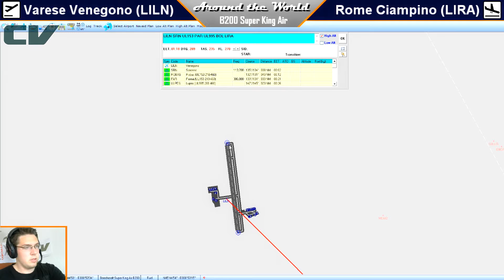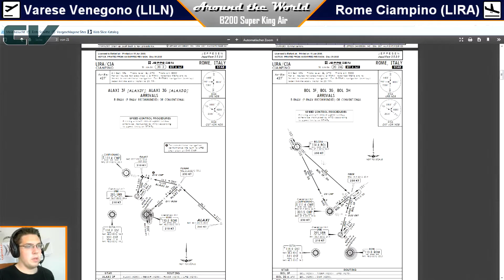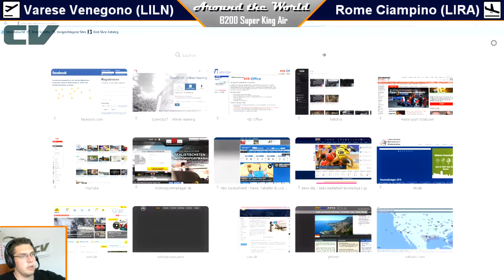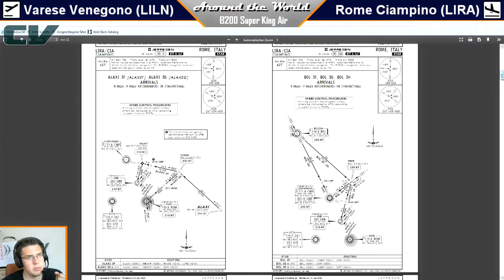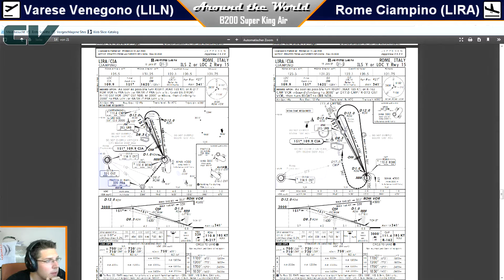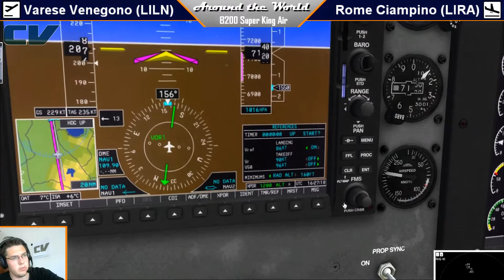Flight Simulator [FSX] | Around the World #43 – Venegono (LILN) – Rome Ciampino (LIRA) | FULL | B200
Online Multiplayer Flights + Charts for departure and arrival + Checklists + METAR + Deutsch + German

Aircraft: Flight1 B200 Super King Air Beechcraft
Departure Airport: Varese - Venegono (LILN /QVA) Italy
Arrival Airport: Rome Ciampino (LIRA /CIA) Italy

++ FULL flight with B200 Super King Air | First ILS Landing in Rome | windshear on final and perfect landing ++

Hier seht ihr 100% Gameplay! Kommentare für Tipps etc. sind wie immer erwünscht.